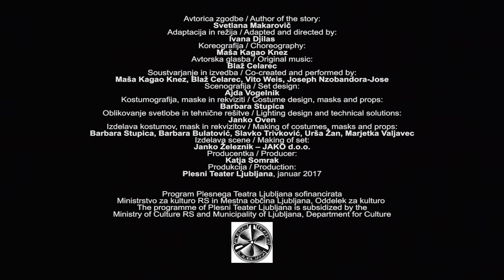VEVERIČEK POSEBNE SORTE - TRAILER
Ivana Djilas po zgodbi Svetlane Makarovič / after the story by Svetlana Makarovič
VEVERIČEK POSEBNE SORTE / SQUIRREL OF A SPECIAL KIND
plesno-glasbeno-gledališka predstava za otroke od 3. leta dalje / a dance-music-theatre performance for children 3 +

O predstavi
V gozdu je najpomembnejša stvar od vseh gibanje. Ali pač? Za mamo veverico in njene male veveričke ni nič bolj pomembnega od skakanja z veje na vejo, tekanja in lovljenja. O tem nihče ne dvomi, vse dokler se ne rodi poseben veveriček. Veveriček, ki ga ne ubogajo tačke. Veveriček posebne sorte.
In ta veveriček, ki ne more skakljati tako kot vsi drugi, je zaradi svoje drugačnosti sprva izključen iz družbe. Svet okrog njega ne vidi drugih načinov gibanja. Drugega smisla življenja. A prav on je tisti, ki bo spremenil gozd. Naučil se bo šteti lešnike, napovedovati vreme po oblakih, peti, celo pripovedovati, in tako bo dobil prav posebno mesto v gozdu.
To pravljico sta pisateljica Svetlana Makarovič in ilustrator Marjan Manček posvetila otrokom s cerebralno paralizo. Spomniti sta nas hotela, da gibanje jemljemo za samoumevno, vse dokler se ne ustavi.
To je plesna predstava o lepoti, ki se rodi iz omejenosti. O naši zmožnosti, da smo kreativni, četudi nismo popolni. Skoznjo bomo odkrivali gibanje na novo. Ples negibnosti.

In the forest, the most important thing of all is movement. Or is it really? For the mother squirrel and her little squirrel babies, there is nothing more important than jumping from branch to branch, running around, chasing each other. There is no doubt about it, until a special squirrel baby is born. A squirrel whose paws do not obey him. A squirrel of a special kind.
At first, this squirrel, unable to jump around like everyone else, is excluded for being different. The world around him sees no other means of movement. No other purpose of life. But it is he who will change the forest. He will learn how to count nuts, predict the weather by the clouds, sing, even tell stories, and as a result, will get his own very special place in the forest.
Author Svetlana Makarovič and illustrator Marjan Manček dedicated this fairy tale to children with cerebral palsy. They wanted to remind us that we take moving for granted, until it suddenly stops.
It is a dance performance about beauty born out of impairment. About our capability to be creative, even if we are limited. In the performance, we will rediscover movement. A dance of immobility.

Avtorica zgodbe / Author of the story: SVETLANA MAKAROVIČ
Adaptacija in režija / Adapted and directed by: IVANA DJILAS
Koreografija / Choreography: MAŠA KAGAO KNEZ
Avtorska glasba / Original music: BLAŽ CELAREC
Soustvarjanje in izvedba / Co-created and performed by: MAŠA KAGAO KNEZ, BLAŽ CELAREC, VITO WEIS, JOSEPH NZOBANDORA-JOSE
Scenografija / Set design: AJDA VOGELNIK
Kostumografija, maske in rekviziti / Costume design, masks and props: BARBARA STUPICA
Oblikovanje svetlobe in tehnične rešitve / Lighting design and technical solutions: JANKO OVEN
Izdelava kostumov, mask in rekvizitov / Making of costumes, masks and props: BARBARA STUPICA, BARBARA BULATOVIĆ, SLAVKO TRIFKOVIĆ, URŠA ŽAN, MARJETKA VALJAVEC
Izdelava scene / Making of set: JANKO ŽELEZNIK – JAKO d.o.o.
Producentka / Producer: KATJA SOMRAK
Produkcija / Production: PLESNI TEATER LJUBLJANA
Zahvale / Thanks to: Svetlana Makarovič, Primož Pislak, Darko Korošec, SMG, Boštjan Gombač, Branko Završan

Kamera / Camera: MATJAŽ MRAK / Friendly production

Program Plesnega Teatra Ljubljana sofinancirata Ministrstvo za kulturo RS in Mestna občina Ljubljana, Oddelek za kulturo / The programme of Plesni Teater Ljubljana is subsidized by the Ministry of Culture RS and Municipality of Ljubljana, Department for Culture